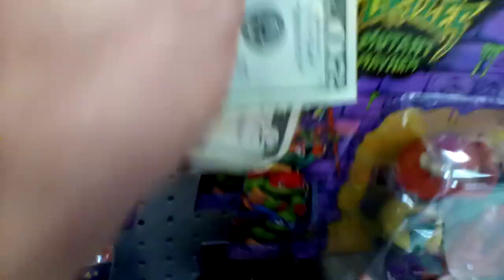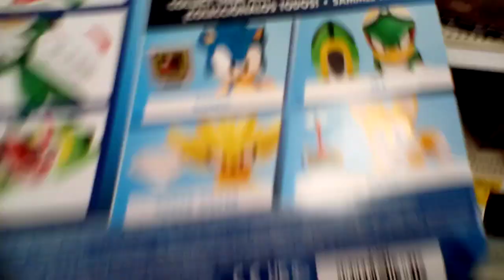SONIC FIGURE STORE HUNT AT TARGET SONIC FIGURES RETURNED TO TARGET? JET THE HAWK & SUPERFLY FOUND!!!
My Target Store in town sold out on these since March Now they returned 4 days ago /July 20th
I'm freaking out that I found Jet the Hawk & SuperFly